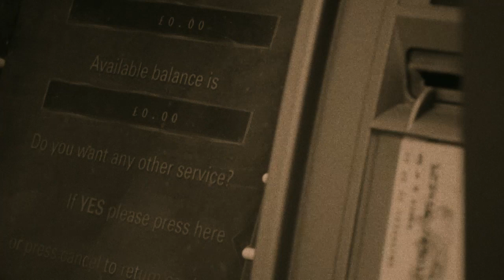UNKLE Gavyn Wright Gavin Wright Chris Elliott - In A State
Arranged By [Strings], Conductor [London Session Orchestra] – Chris Elliot*
Backing Vocals – Beccy Byrne, Graham Gouldman, Melissa Jacques
Backing Vocals, Piano, Guitar – Patrick Byrne
Backing Vocals, Piano, Synth, Arranged By [Strings] – Antony Genn
Bass – Mani
Drums – Shawn Lee
Guitar – Jimmy Hogarth
Keyboards [Nord] – Aidan Lavelle
Leader [London Session Orchestra] – Gavyn Wright
Programmed By – Cameron Craig, Richard Flack
Synth – Jarvis Cocker
Vocals, Acoustic Guitar – Richard File
Written-By – A. Genn*, J. Lavelle*, R. File*